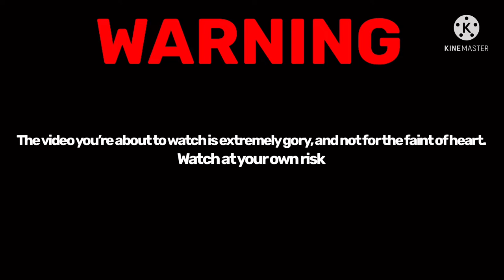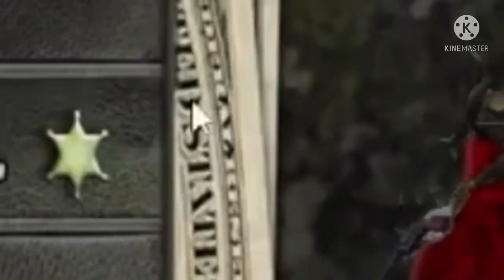“Dying for Content” Blood and Bacon with James & Bryan (pt. 1)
Me, James and Bryan play the first 10 days of Blood and Bacon while we risk the game for content.

{Socials}